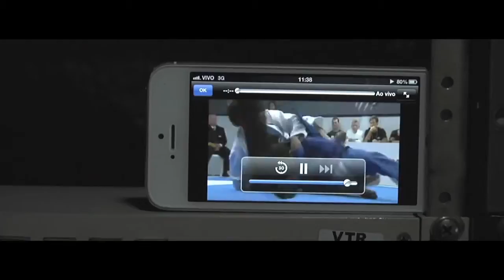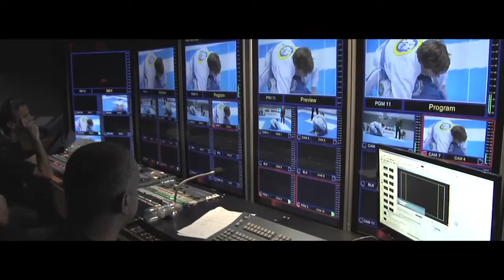Making Off // Primeiro Confere 3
O que você acha sobre um confronto, entre duas academias de Jiu-Jitsu, em uma sala com portas fechadas? Para quem não sabe, isso era conhecido como "Confere", nos tempos do mestre Hélio Gracie.